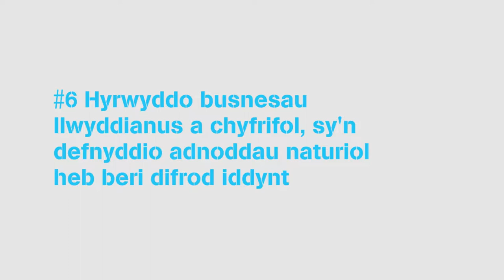Chris Rees BILINGUAL